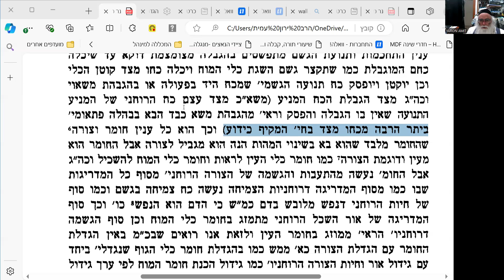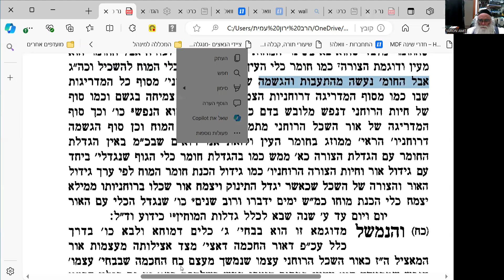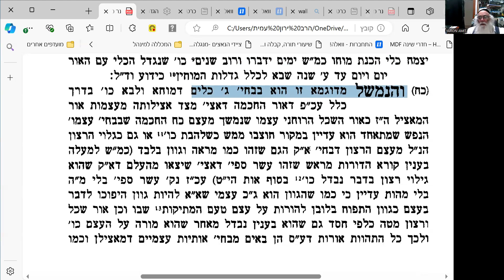כק אדמור האמצעי קק שער היחוד פרק כז